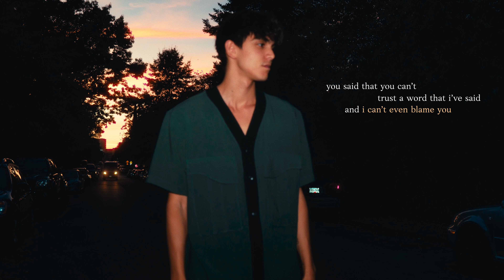Marc Wavy - I Can't Even Blame You (Official Lyric Video)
Official Lyric Video for "I Can't Even Blame You" by Marc Wavy.

Lyrics:
Save me
Why won't you save me
You gave me your whole self

I gave you hell
All you need is yourself
You don't need my help

You said that you can't trust a word that I've said
And I can't even blame you
I know that it's hard to forget what I've said

You said you could live without me now
Don't know how to take it
Without you here who would I become
I'm afraid of changing

But can't you see all the change I've made
All the change I've made
And can't you see that the clouds were a phase
That the clouds were a phase